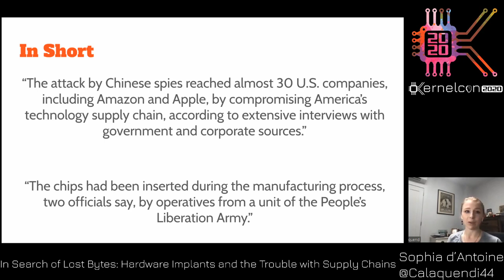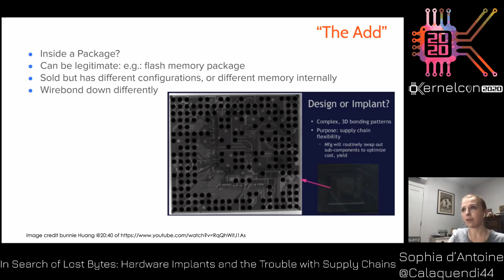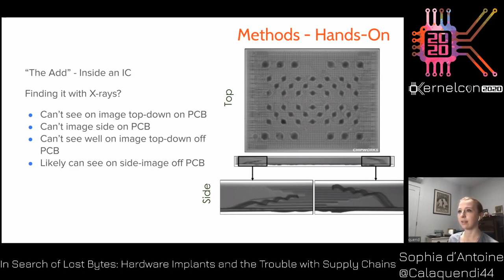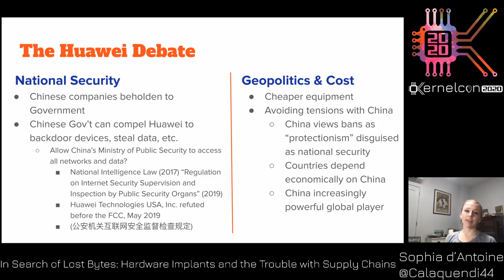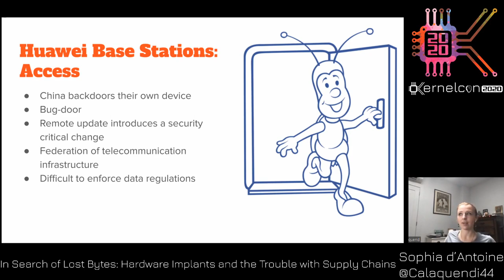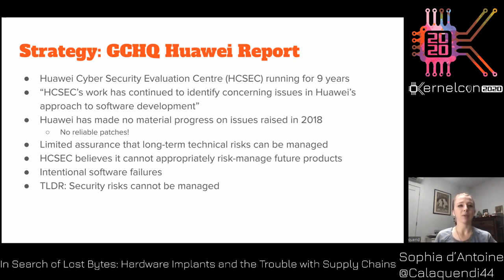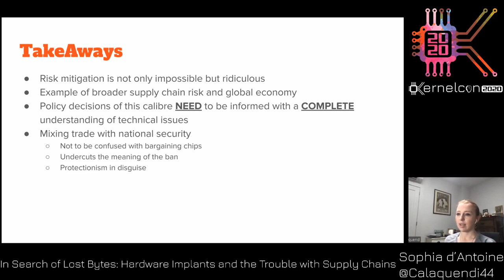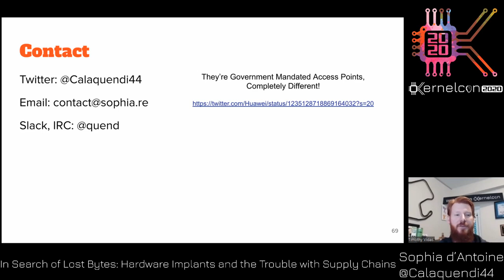In Search of Lost Bytes Hardware Implants and the Trouble with Supply Chains - Sophia d’Antoine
Having to start over again after being fired from a 5-year job, I saw the trend of hacks and saw that cybersecurity was going to be a low unemployment industry. I went back to college and started this new career path at the age of 34. This presentation will showcase the path I have made going from graduating college with a BSIT degree and zero industry experience to getting a SoC analyst job to becoming a project engineer inside of 1 year from date of hire.